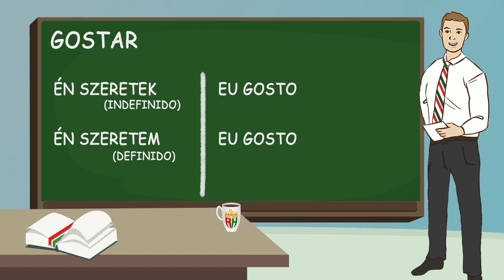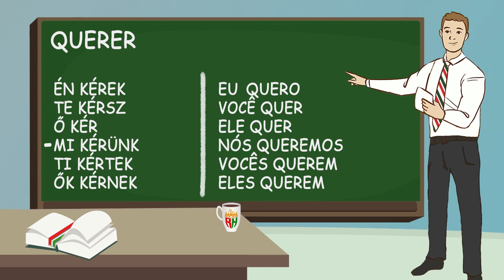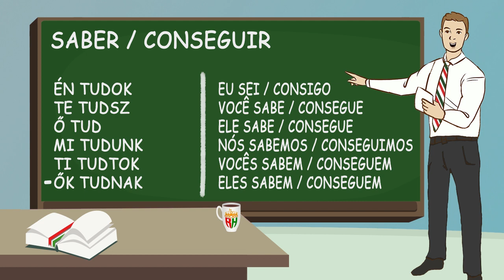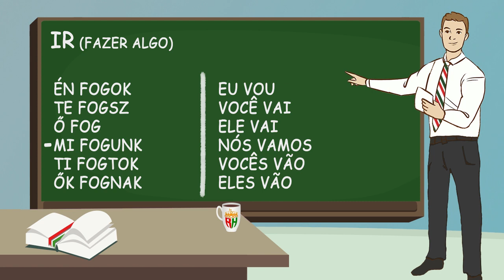Estudar Húngaro - Verbos base para formar frases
No vídeo de hoje, nós vamos começar a estudar os verbos mais importantes que nos servirão como base para formar a maioria das frases em húngaro.